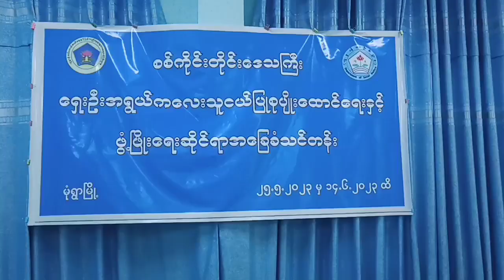ရှေးဦးအရွယ်ကလေးသူငယ် ပြုစုပျိုးထောင်ရေးနှင့်ဖွံ့ဖြိုးရေး အခြေခံသင်တန်း (၁/၂၀၂၃)သင်တန်းဖွင့်ပွဲကျင်းပ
ရှေးဦးအရွယ်ကလေးသူငယ် ပြုစုပျိုးထောင်ရေးနှင့်ဖွံ့ဖြိုးရေးဆိုင်ရာ အခြေခံသင်တန်း အမှတ်စဉ် (၁/၂၀၂၃) သင်တန်းဖွင့်ပွဲ အခမ်းအနား မုံရွာမြို့၌ ကျင်းပ
မုံရွာ မေ ၂၅
မုံရွာခရိုင် (ပြန်/ဆက်)